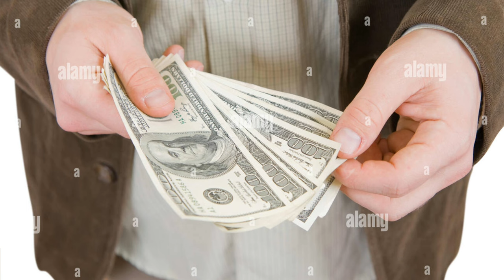Fake Documents, Company Will Terminate you On Spot in Background Verification Process after joining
Maine is video me btaya h ki agr aap kuch fake krte ho ya koe bhi fake documents lagate ho kisi bhi multination company me job pane k liye or uske bad agr pakde jate ho to turant termination milega ab aapko to bahut care full rahe vahi maine is video me detail me disucss kiya h i hope aapko video acha lage thanks Fake Documents, Company Will Terminate you On Spot in Background Verification Process after joining

Thanks.